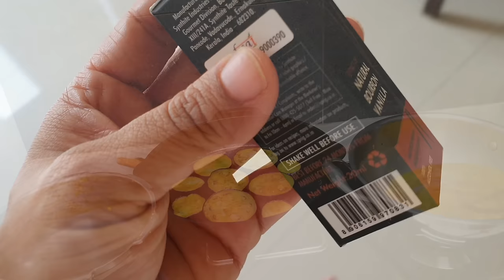Few days of my life without my daughter around- Ghar ekdum khali khali | Where & Why did we send her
Routine Without my daughter || A day in my life

Links:
My Green Shorts
Red T shirt
Black T shirt
GADGETS:

1.TRIPOD STAND Big for Phone/Camera
2.Stand Head to mount phone
3.For shoot:Samsung Note 10plus
4.Ring Light
VACUUM CLEANER
Links:
KITCHEN PRODUCTS LINKS:

AIR FRYER
ELECTRIC COOKER
MIXER GRINDER
My Oven Cum Air fryer
Electric Kettle

KITCHEN PRODUCTS LINKS:

Pots & Kadais:
Iron Kadai
Steel Kadai-Prestige Set
Vinod Non Stick Tawa
STAINLESS STEEL BIG KADAI:
CAST IRON Skillet/PAN
IRON TAWA

Other Products Links:

ORGANIZERS:
1.White Rack/Organiser
2.White Basket (kitchen towel stored,similar)
3.Green Basket(medicine stored)
4.Tissue Roll Holder( Wooden)
5.Fruit basket(different shape)
6. SPOON STAND Green

CONTAINERS:
6.Oil Dispenser(Oil Bottles)
7.Tea Sugar Coffee Container
9.Pickle Container(big ceramic jar)
10.Laung Elaichi container(small ceramic jar)
11.SALT & PEPPER Small containers
12.ROTi Casserole-GOlden
13. RED MASALA BOX

13.Chopping Board Wooden
Hand Vegetable CHOPPER

TAP AREA:
17.Tap Scrub Holder
18.Tap Faucet-Extension

OTHER STORAGE:
19.Utensils basket(stainless steel)
20.Brown Chest of drawers(grocery stored)
Golden Storage Box

other utensils:

1.Vegetable CHOPPER
2.Red SPATULA
3.Blue Silicone Spatula
4.Egg Boiler
5.Rotating Organiser
7.Kitchen Clips For Packets
8.Vegetable Washing Strainer
9.Potato Masher
10. Pastel Bowls
11.White SERVING TRAY/PLATTER:(similar)
12.Black Serving Tray
13.Salt Pepper Shaker
14. 3 Partition Steel Plate:STEEL THALI (that Ananya got)
White Soup Plate
Blue & Yellow Soup Plate(ananya's favourite)
Black Plates
STEEL STRAW

CUPS:
CUP-JITHE TEA TITHE ME
GREY CUP
Pink Cup
Green Cup
Pink Cup
SMILEY WHITE CUP
Auto & Elephant Tea Glass set
CUP -green

GLASS KETTLE

VEGETABLES WASHING/Straining green colour colander
PLANTS:
21.Artificial plant with Golden Planter(similar)
22.Small Artificial Plant

23.Floor Carpet/Runner

CLEANING:
24.Cleaning Brush
25.Gas Stove Cleaning Brush
26.Cleaning Liquid
27.Kitchen Cleaning brush with handle(Aqua Green):
Kitchen Wiper
Kitchen Wiping Cloth(super absorbent)